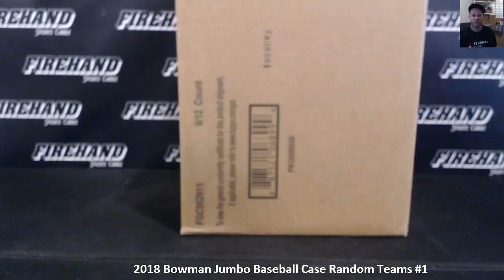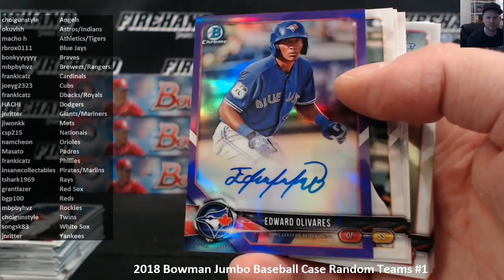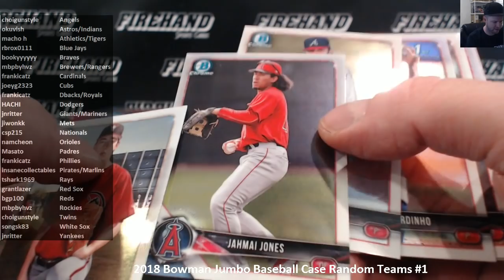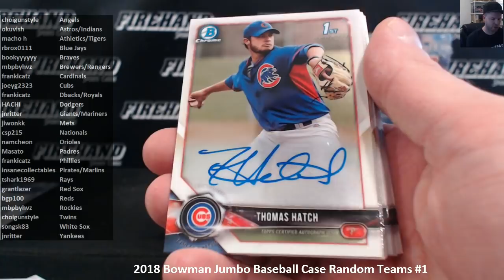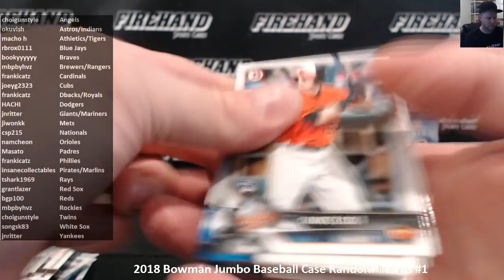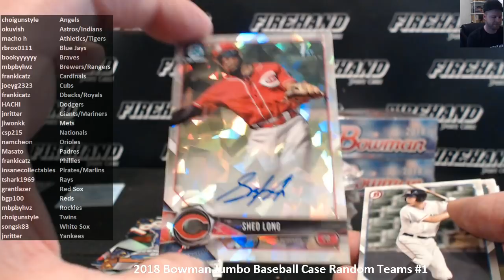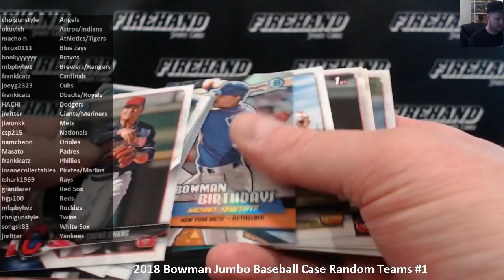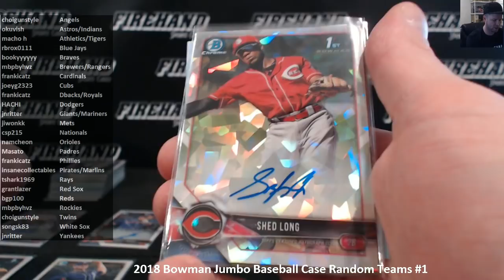2018 Bowman Jumbo Baseball Case Random Teams #1 ~ 4/25/18